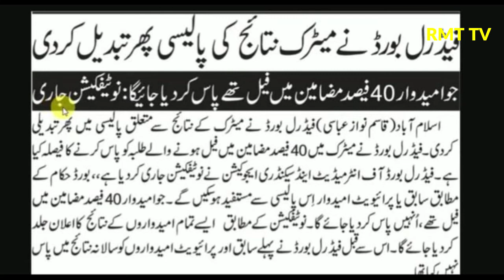Government new Notification 2020|| Saab Students Pass Koi Fail nhii || RMT TV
Happy news for students saab ka sab students ko pass kia jaya gaa koi b students fail nhi hogaa
Welcome to RMT TV
 Informative Channel
 السلام علیکم میرے پیارے دوستو❤❤👉👍 آر ایم ٹی ٹی وی اپ کیلئے لیکے آتا ہے حقیقت پر مبنی اور بہترین اور معاشرے سے متعلق بہترین ویڈیو جن کو آپ دیکھنا چاہتے